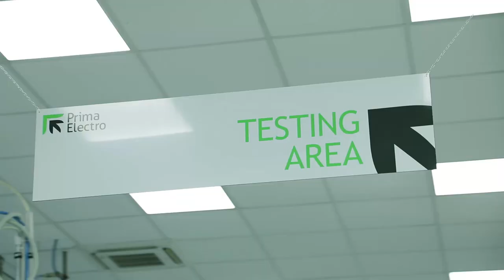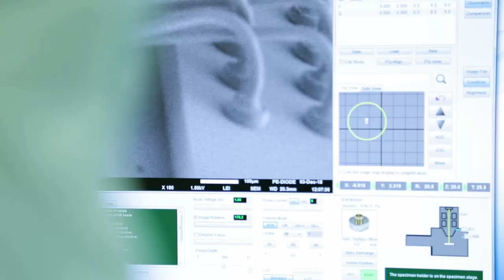PRIMA ELECTRO - CORPORATE VIDEO 2019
Prima Electro, electronic division of Prima Industrie Group, designs and produces industrial electronics and high power laser sources for different markets, offering both “ready-to-use” solutions and embedded custom projects.